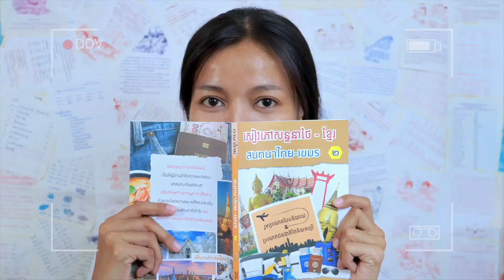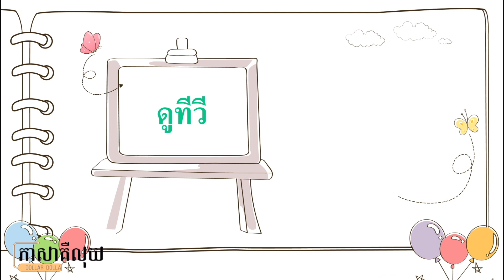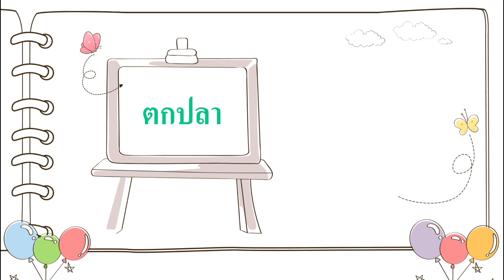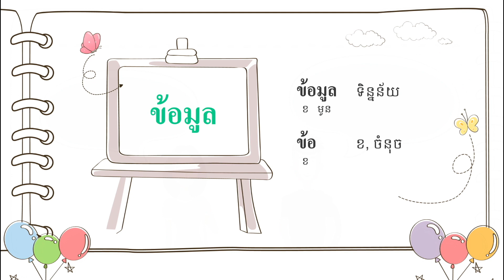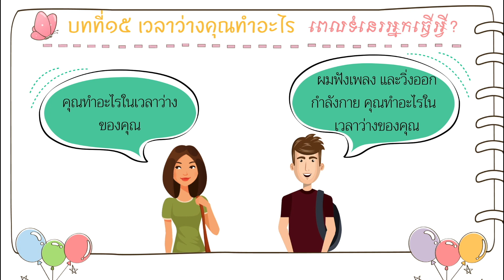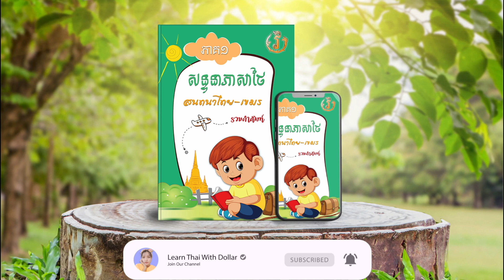រៀនភាសាថៃ | EP.27 មេរៀនទី១៥ เวลาว่างคุณทำอะไร សៀវភៅសន្ទនាទី១ | Learn Thai